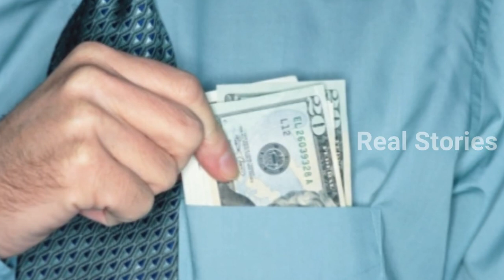వద్దన్నా వినకుండా పని మనిషిని జీతం అడిగాడు తర్వాత జరిగింది తెలిస్తే షాక్ అవుతారు Pani Manishi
Watch: వద్దన్నా వినకుండా పని మనిషిని జీతం అడిగాడు..తర్వాత జరిగింది తెలిస్తే షాక్ అవుతారు || Pani Manishi.